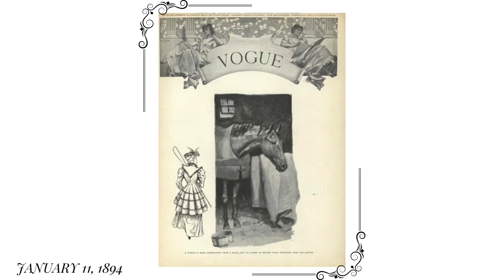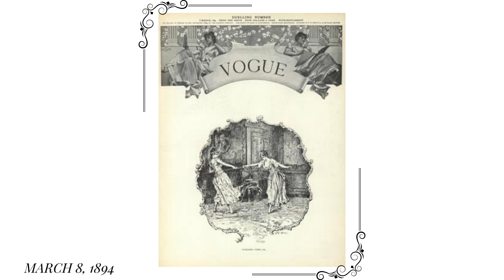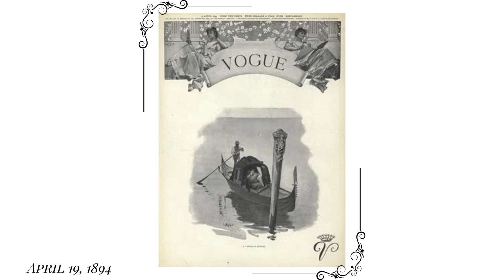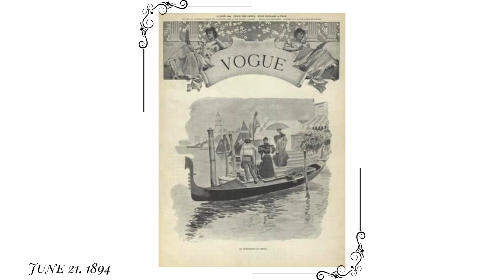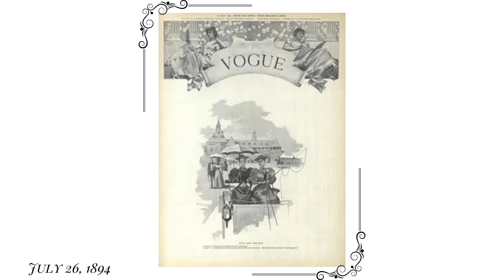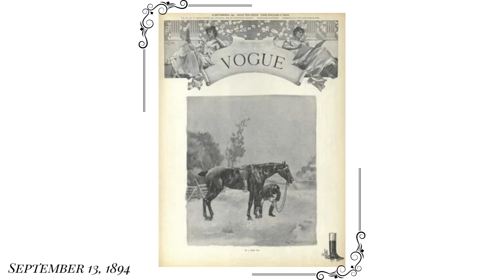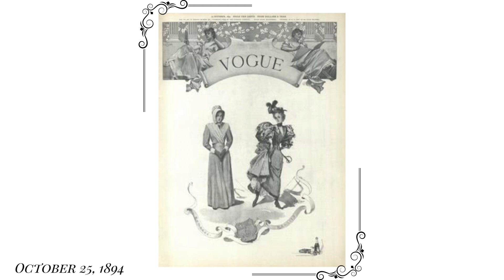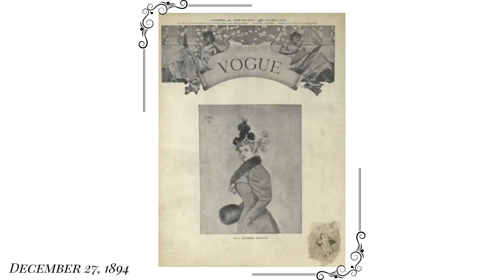Vogue Magazine Covers 1894 | Fashion-Beauty-Style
This video is Vogue Magazine Covers from 1894! Anyone else love Vogue? Look how beautiful these covers were back then. Timeless!

BE HAPPY & KIND🤍